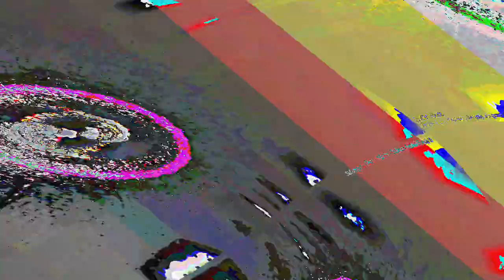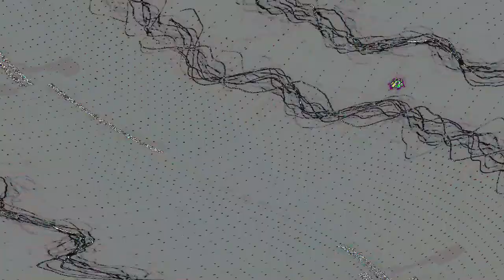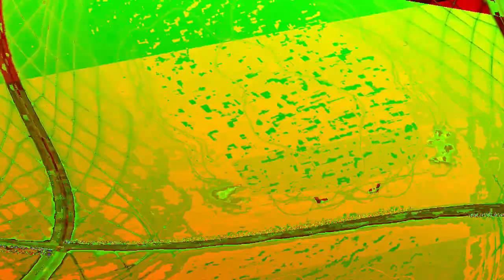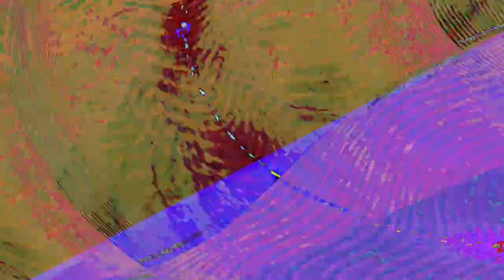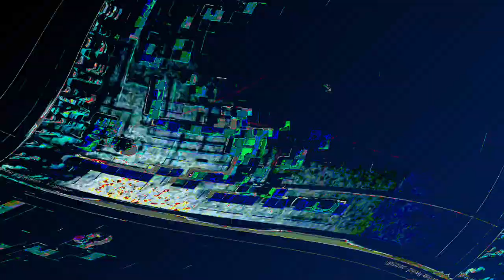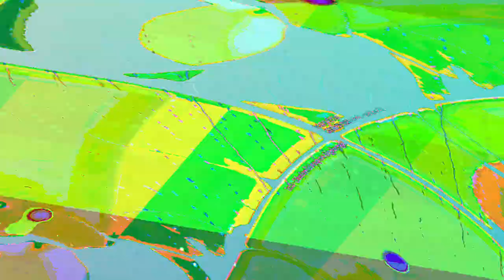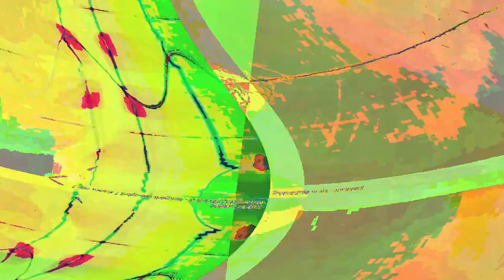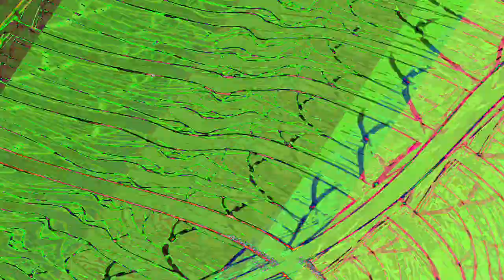[EPILEPSY WARNING] Movie 23 08 12 23h44m54s